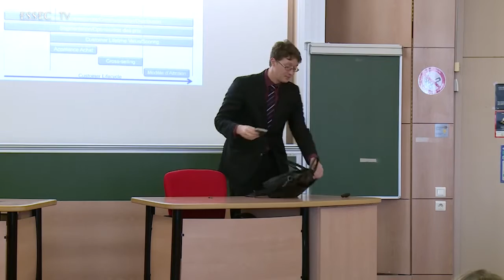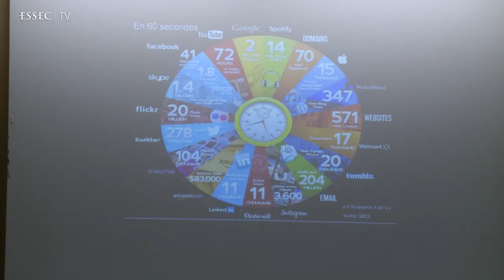What is Data science & Business Analytics ? by Nicolas Glady | ESSEC Classes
What's Business Analytics and how big data is a revolution? What are the formation opportunities in order to understand the issues of those subjects at ESSEC Business School? Explication by Nicolas Glady.